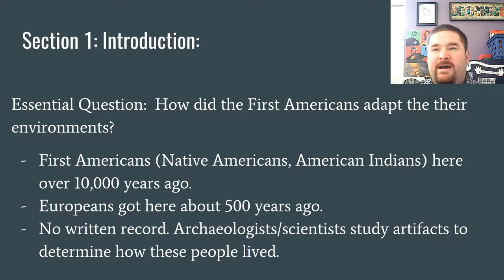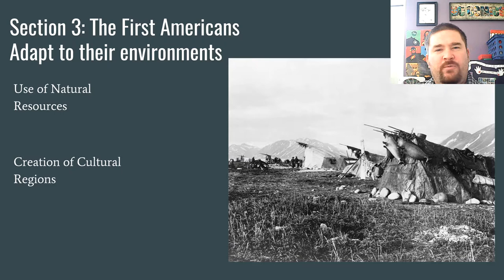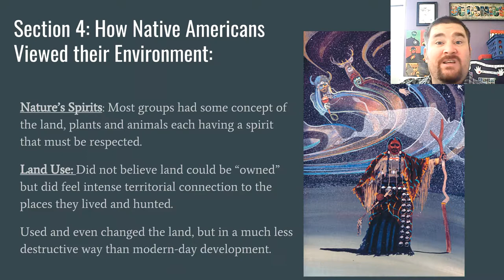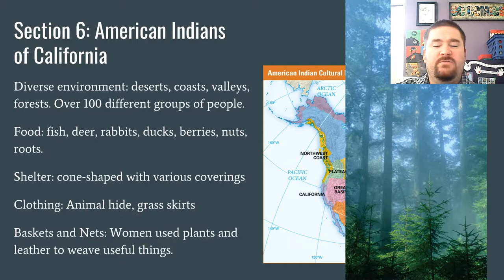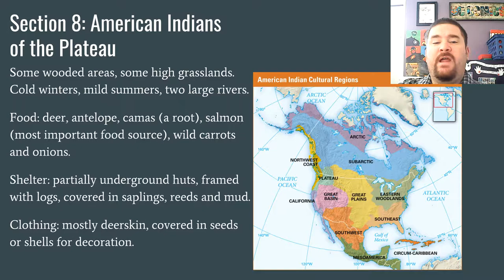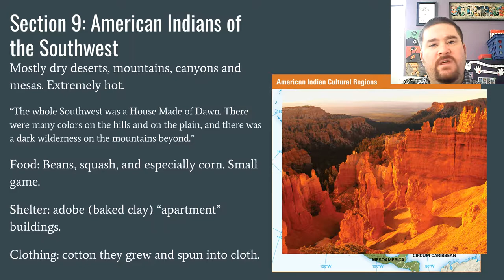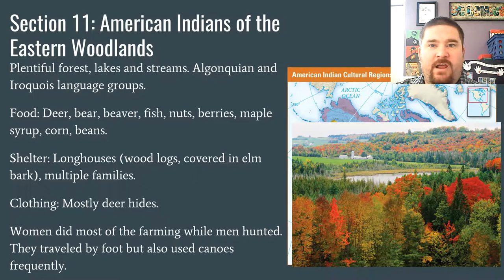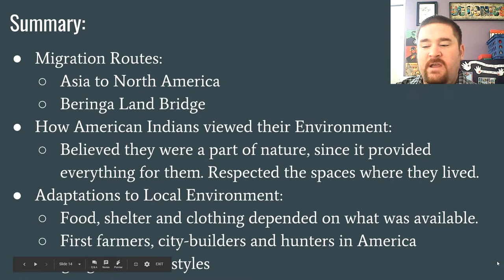History Alive Chapter 1 Lecture